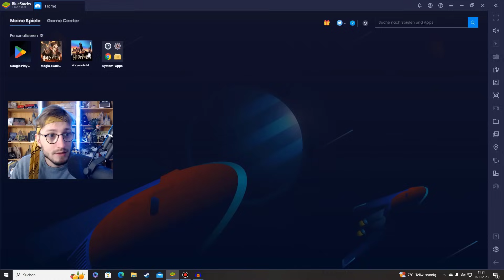Wir ERKUNDEN meinen NEUEN ARBEITSPLATZ 👀 | Harry Potter: Hogwarts Mystery #1028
Heute in Harry Potter Hogwarts Mystery erkunden wir meinen Arbeitsplatz... und ich lerne neue und alte Personen kennen :O